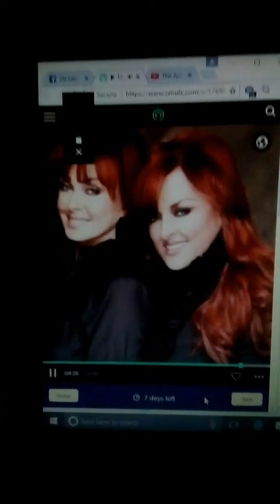Love Can Build a Bridge by cousin n me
Sung on Smule for fun

Sorry, my harmony was all over the place. Some parts were just really difficult to pick up on. I'm sure we will get better the more we do.